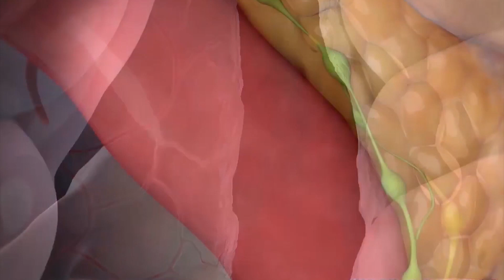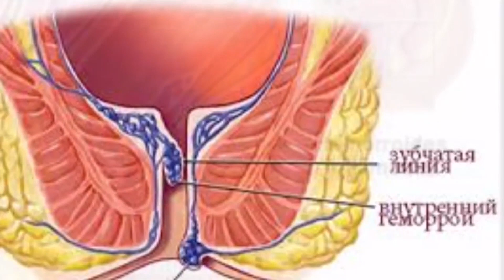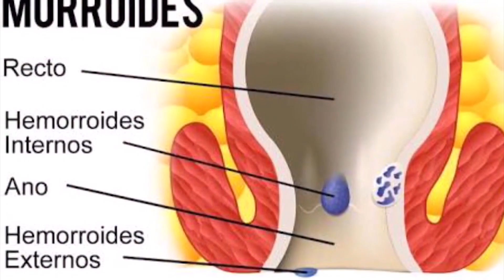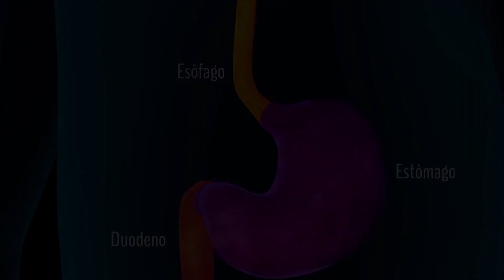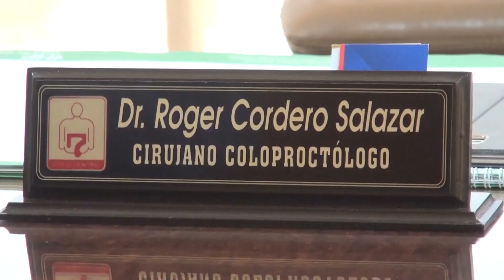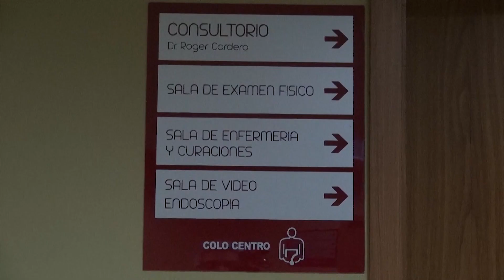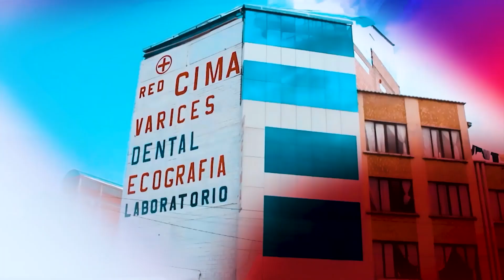Hablemos de salud | 07 06 2024 I RTP Informa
COLOCENTRO
Tratamiento para la hemorragia digestiva baja